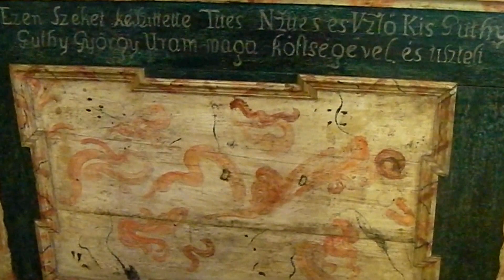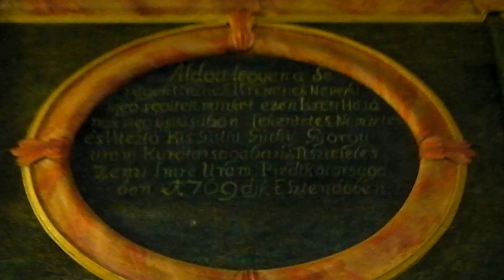Vámosatya - gótikus református templom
Vámosatya Magyarország keleti szélén, Szabolcs-Szatmár-Bereg megyében, a Tisza jobb partján fekszik. Budapestről az M3 autópályán, Nyíregyházától 75--80 km-re a 41-es számú főútról érhetjük el. Vásárosnaményból a Tisza híd után balra fordulva kanyargós úton 16 km-re, vagy egyenesen haladva Tákos, Csaroda, Gelénes felől közelíthető meg. A keleti schengeni határtól 5 km-re található.
Atya faluról 1289-ben olvashatunk a nagyváradi káptalan irataiból.
1321-ben említik először oklevelek a falu papját, Pétert.
1334-ben a pápai tizedjegyzék alapján Atya nagy és módos helység lehetett.
A XIV. század elején épülhetett, 1341-ben írt oklevélben említtetik először a már meglévő, Szent György mártír tiszteletére emelt kőtemplom, melyen a mai napig kisebb átalakításokat végeznek.
A templom koragótikus stílusban épült. A híres Gutkeled nemzetség Acsa (Athya)családja építtette.
1565-ben vált a templom protestánssá, ma református. Ezidőben híres prédikátorok jártak ide Beregszász-ból (mint pl.: Kálmánchei Sánta Márton, Radán Balázs).
A falrészen a bejárati ajtónál balra fenn, 1640-ből, festett, reneszánsz-kori, virágos (tulipános)falkép található. A szentély részben, mely élszedett kőből faragott diadalívvel kezdődik, található a reformáció korában félig befalazott sekrestye bejárata. A szentély északi részén található egy kőből faragott szentségtartó (pasztofórium), mely híressége a templomnak. Vele szemben, a szentély déli oldalán van a kegyúri fülke. A szentélyben a szolgáló személyeken kívül csak a kegyúr tartózkodhatott. Őt tisztelték meg a mennyezeten keresztbordázatos zárókőre faragott Guthkeled nemzetség farkasfogas (vagy sárkányfogas) címerével.
A kelet-nyugat irányban épített templom szentély részéből a második (hajó) részbe átmenve, a fal déli részén, koragótikus stílusban, faragott kőkeretes ablakok közt van egy szemüreg alakú ablak, mely a templom "szeme".
A hajó északi falán található az egyetlen barokk ablak. A nyugati falon, a kapu felett, körablak található. Érdekessége még a templomnak a középkori, "egyfából" készült ajtó, melyen korabeli zár található.
A padokon korabeli festés, a bejárati ajtó fölött karzat található.

Fa harangtorony:

A református templom mellett északra álló zsindelyborítású harangtorony a XVIII. század-ban épült.
A négy fatornyos, 26 és fél méter magas torony, a második legmagasabb a Felső-Tisza vidékén.
A csak fából készült torony 1691-ben épült. Atyai mesterek készítették az erdélyi stílusú haranglábat. Kívülről is megcsodálható az ún. fecske-farkos gerendakötések szépsége. A gerendák nagysága óriási fákról tanúskodnak (az atyai erdőből származtak) amelyeket római és arab számokkal megszámozva, kifaragott állapotba hoztak be a faluba, jelenlegi helyükre. A templom és a harangláb az Országos Műemlék Felügyelőség által 1979-80-ban lett teljesen helyreállítva.
A harangláb első szintjéről körpanoráma tárul a látogató elé. Tiszta időben a Büdy vár romjáig el lehet látni.